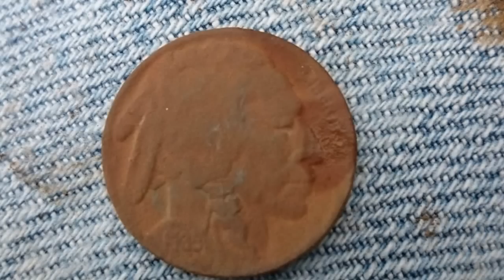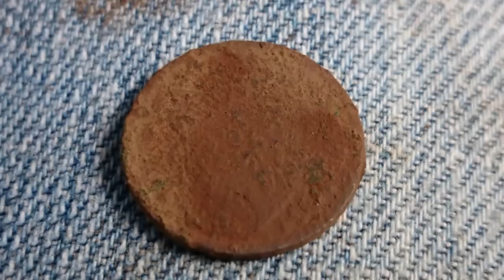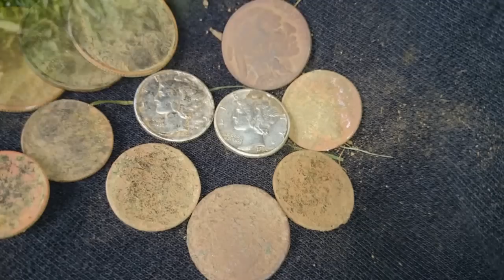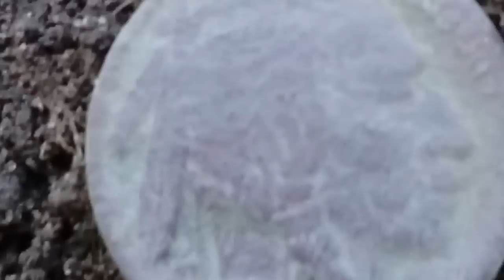A Good Day - Metal Detecting Oregon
This is a park that is close to home and I've hunted many,many times.  When this video was made ( probably in June 2014), I had only found around 7 silvers at the park.  Today (8/30/14), I've found 14 silvers at the same park.  So those videos are coming.

Sorry I've been lazy and busy with my videos.  Most of the summer I've been gearing up for an end of summer garage sale.  Man they suck.  We had sale but we still have tons of crap left over.  Hello Craigslist and eBay.

My wife told me that I should use the money from the garage sale to buy that new detector I've been wanting (CTX). Can you believe it? I truly have a gift(my wife) from heaven. But I'm not going to do it. I want to, but I'm doing fine right now with the E-trac and there's no need. But I sure would like to have an equal waterproof unit for rainy days. Someday.

I hope you enjoy the video.  I take ALL my video and pictures on my cell phone.